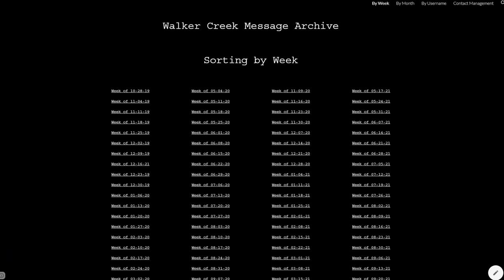"Making an ARG: Walker Creek" Trailer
On May 18, 2021, I began production a webseries called Walker Creek Broadcast Station. On November 7, 2021, it came to a close. This is my story - a feature length documentary about the creation and production of the series. Coming 11.27.21.